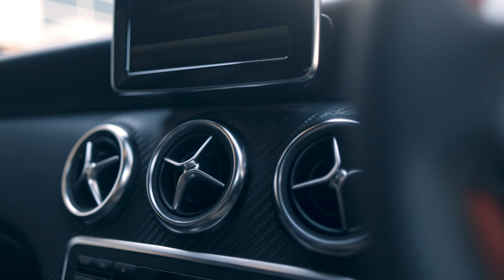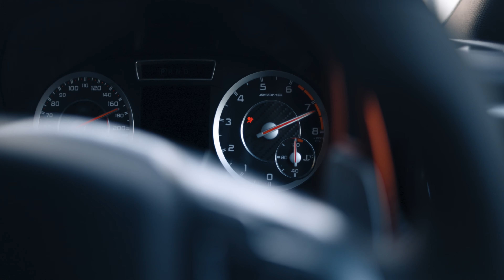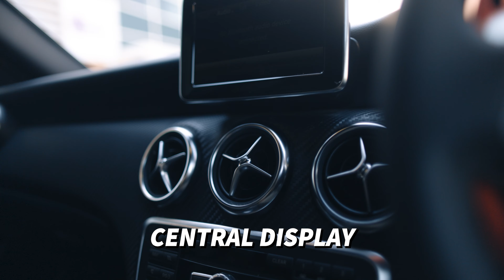AMG A45 Review - WIN THIS CAR!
Rocky and Buzz drive and review this Mercedes A45 AMG, and run through some "real world scenarios" to test if this car is suitable for every day use!